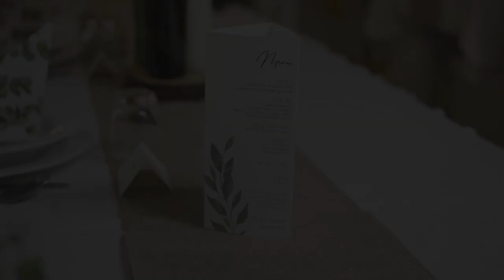Zsuzsi és Pita _ Esküvői film _ Készülődés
Esküvői fotós és videós szolgáltatások.
 - Esküvő - előkészületek -
-  Wedding Preparation  -